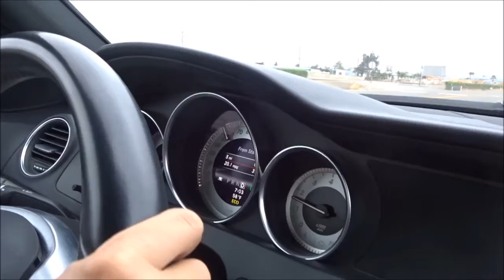Lisa's mother has put on a yearly neighborhood garage sale for the last 30 years.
Up early on Saturday to help work at Lisa's parents' yearly garage sale.